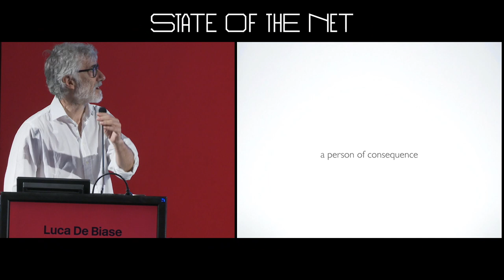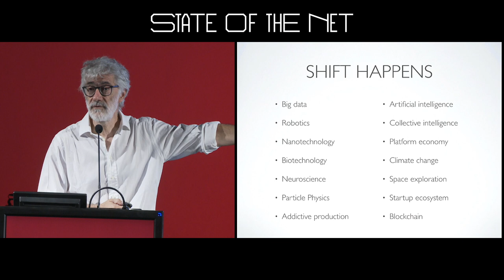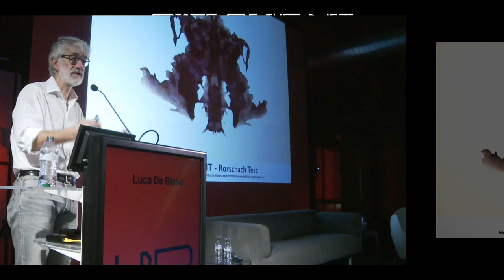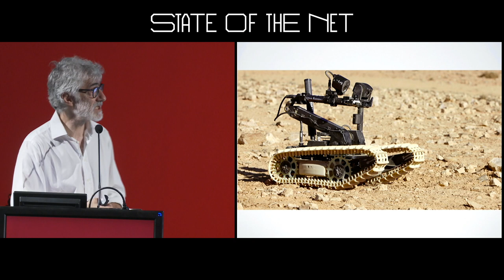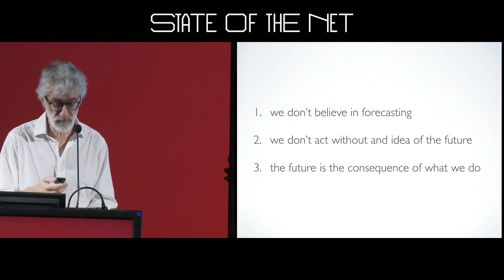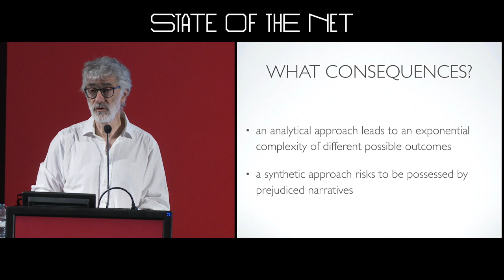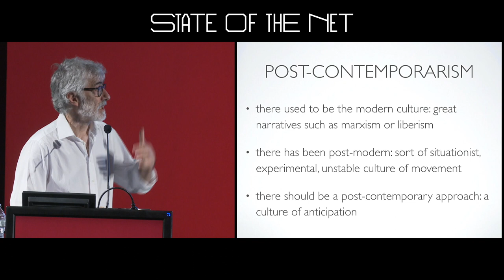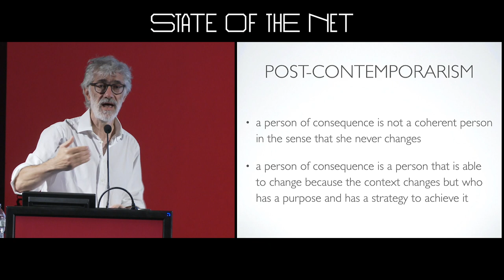Luca De Biase | Persons of consequences in Post Contemporarism | State of the Net 2018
Keynote speech
Consequences
Luca De Biase, innovation journalist, editor of Nòva24-Il Sole 24 Ore